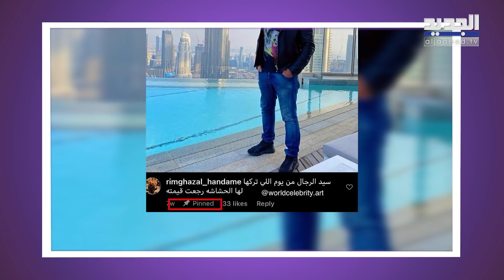طارق العريان يخون نيكول سعفان من جديد بعد أصالة !! تسريب تسجيل صوتي يفضحه!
اصالة طارق_العريان نيكول_سعفان#
ضجت مواقع التواصل الإجتماعي بتسجيل صوتي مسرّب للمخرج الفلسطيني طارق العريان ظهر فيه وهو يتحدث مع سيدة مجهولة ويطلب منها الحضور إلى مكتبه، حيث إتهمه المتابعون بخيانة حبيبته الجديدة نيكول سعفان بعد خيانته لزوجته السابقة الفنانة السورية اصالة.